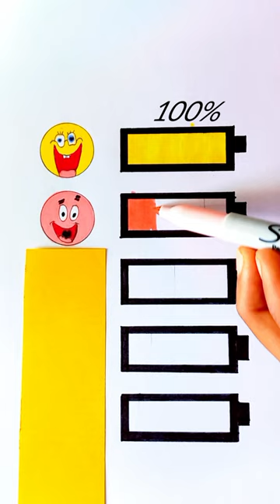satisfying creative art